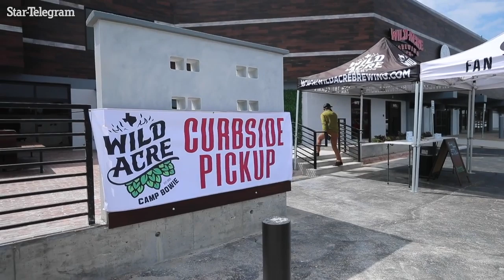Fort Worth restaurant opens amid coronavirus, has curbside sandwiches, beer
Wild Acre Brewing Co. was set to open a new location on Camp Bowie Blvd.  in April 2020. Amid the coronavirus outbreak, they setup curbside orders to-go for gourmet sandwiches and beer.